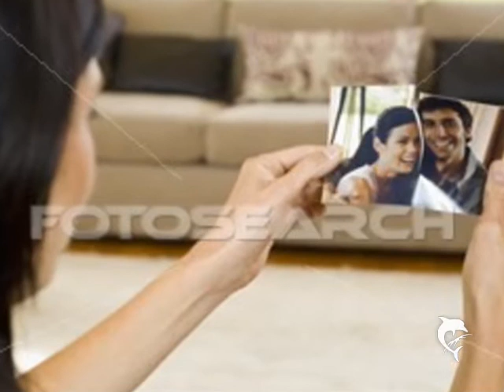FLAVIO VENTURINI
Música linda.